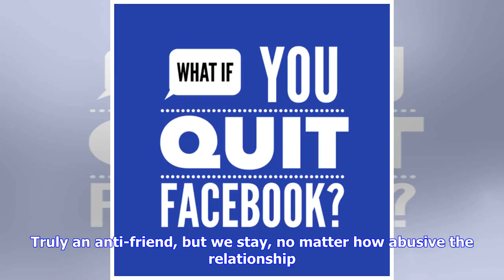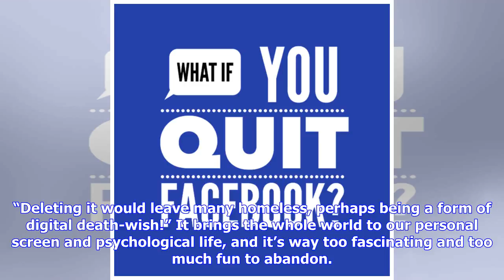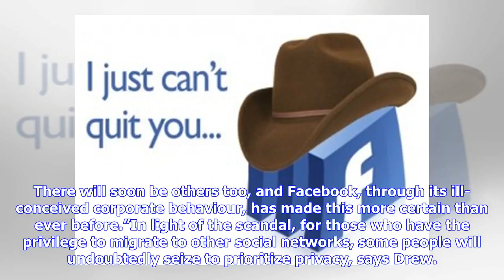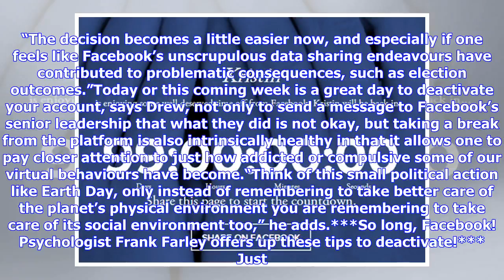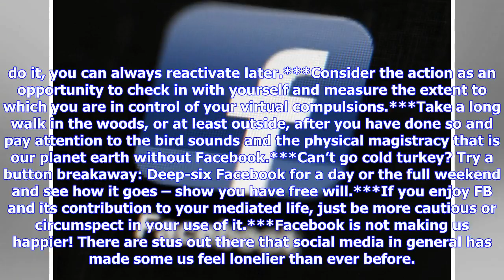Breaking News | Would you quit Facebook?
Quit Facebook? Could you, should you, would you?“Not anytime soon! How else is my mom going to see my kids growing up, and I stay in touch with all my elderly aunts and cousins who live out of town,” says C. Tremblay, a 39-year-old mom of two. “I admit I check it a lot daily – that way I’m always in the loop and never, ever miss anyone’s birthday.”Once you check in, you can’t check out. Facebook’s attention sucking tentacles won’t let go – even if there are creepy lurkers knowing your business, ...